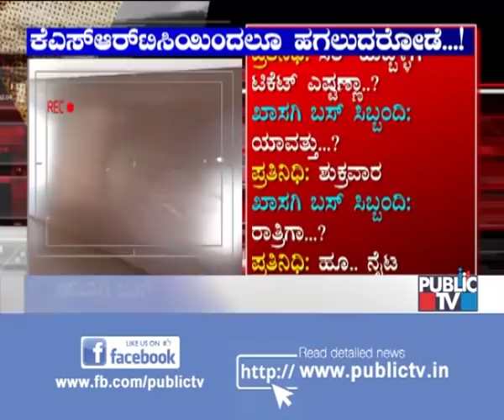ಪ್ರೈವೇಟ್ ಬಸ್‌ಗಳ ರೀತಿ ಪ್ರಯಾಣಿಕರ ಸುಲಿಗೆಗೆ ಇಳಿದ KSRTC | Public TV Sting Operation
Public TV has conducted a sting operation on KSRTC bus ticket prices and has found that KSRTC is also looting passengers taking advantage of the peak season. Ganesha Chaturthi festival is on Sep 2nd and thousands of people will be going home for the celebrations. Private buses have already doubled the ticket prices, now the government-run KSRTC has also hiked the ticket prices by 100-150 rupees.